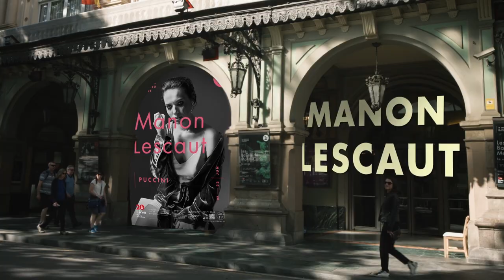Manon Lescaut - Liceu a la fresca 2018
Pol Avinyó ens endinsa en l'argument de 'Manon Lescaut' de Puccinci a propòsit de la retransmissió de l'òpera dins de Liceu a la Fresca. Més informació